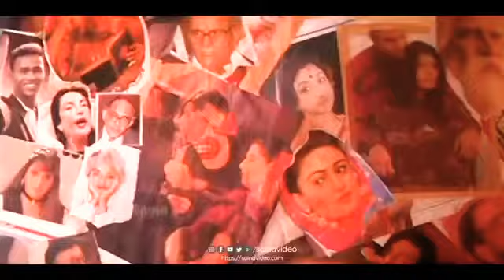Chinkara kinnaram | HD | malayalam ever hit melody song | Movie Minnaram | Mohanlal | shobana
song : chinkara kinnaram
Movie : Minnaram (1994)
starring : MohanLal | shobana
Lyrics : gireesh puthenchery
singers : Mg sreekumar | ks chithra